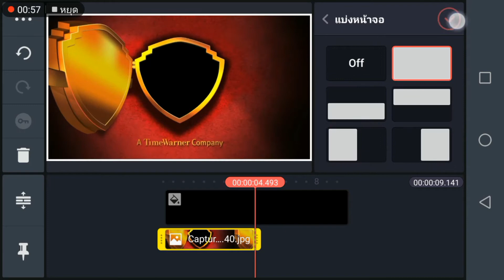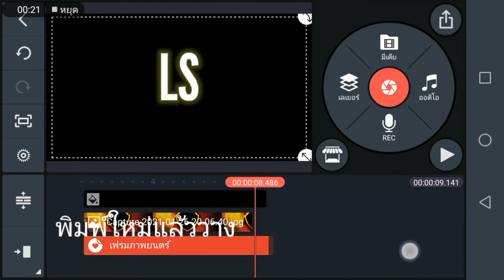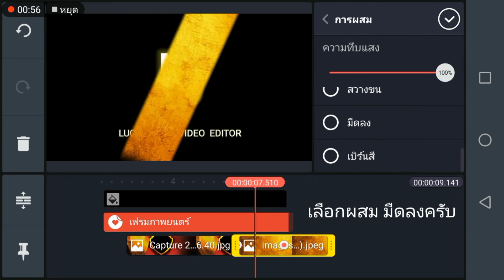Easy intro by KineMaster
ทำอินโทรง่ายๆกันครับ